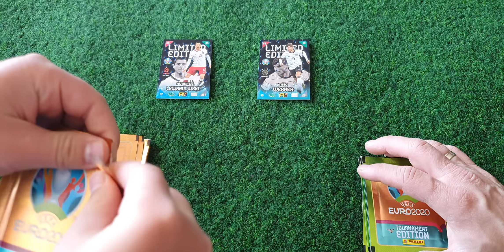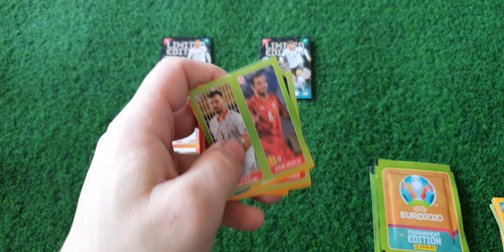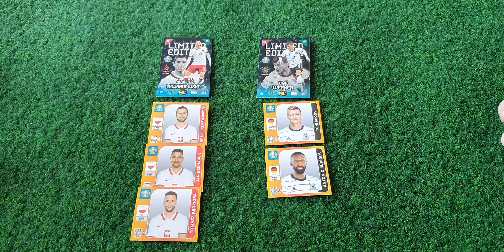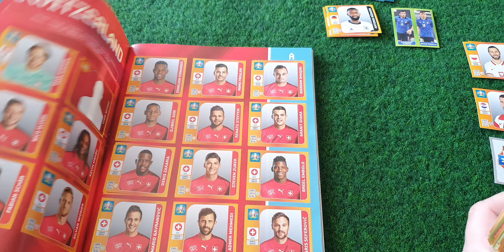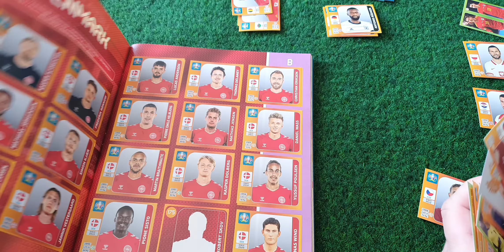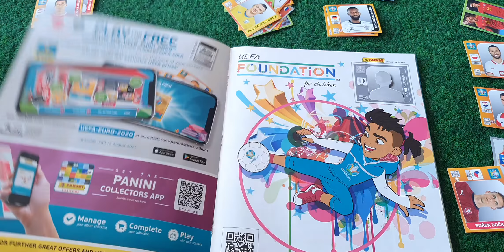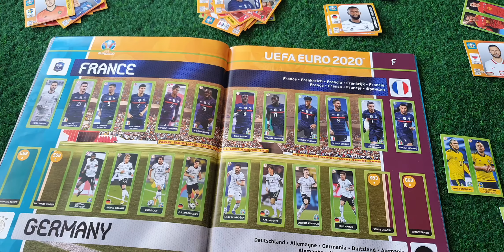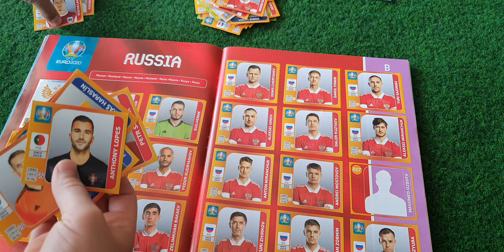Panini Uefa Euro 2020-2021 Tournament Edition!Mecz Polska(My)-Niemcy(Okiem Mateusza)Kto wygra?🙂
Witamy!
Dzisiaj zapraszamy na mecz towarzyski Polska kontra Niemcy.My będziemy Polską a Okiem Mateusza Niemcami!Zapraszamy!

Herzlich willkommen! Heute laden wir Sie zu einem Freundschaftsspiel zwischen Polen und Deutschland ein. Wir werden Polen und mit Mateusz 'Auge Deutschland sein!

Welcome! Today we invite you to a friendly match between Poland and Germany. We will be Poland and with Mateusz's Eye, Germany!

Üdvözöljük! Ma meghívunk egy barátságos mérkőzésre Lengyelország és Németország között, mi Lengyelország leszünk, és Mateusz szemmel, Németország!